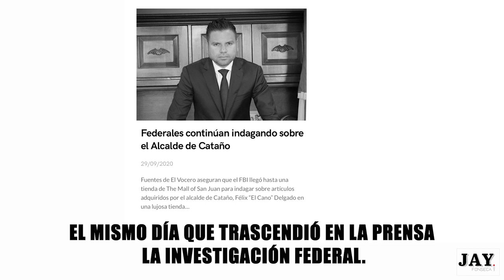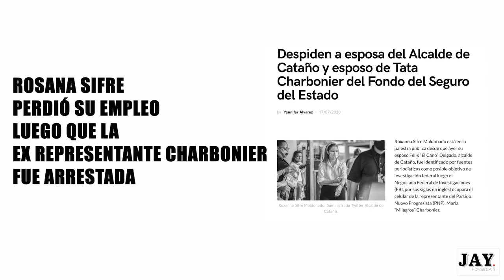ALCALDE DE CATAÑO SE BAJA DE LA GUAGUA CADILLAC DE $4,500 MENSUALES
La Contralora va investigar este y otros contratos de vehículos. Félix "El Cano" Delgado no ha estado exento de controversias, sin embargo arrasa en las elecciones.